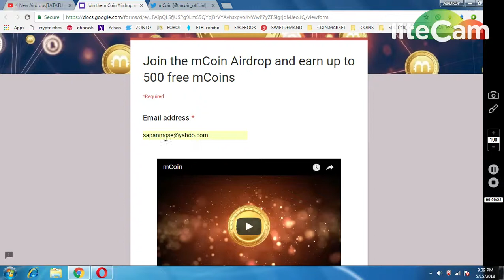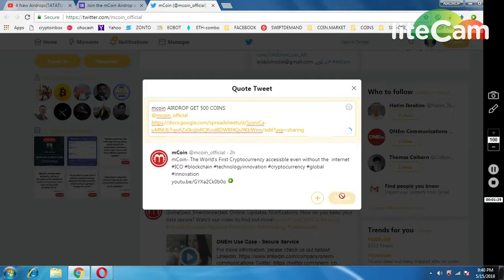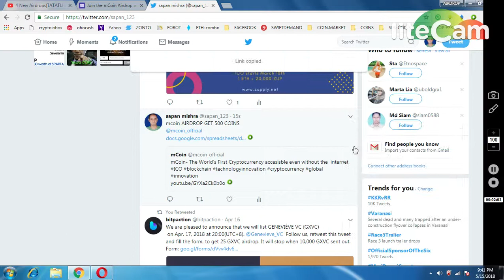500 mCOINS NEW AIRDROP || MUST PARTICIPATE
1) BOOKMARK MY SITE FOR TOKEN UPDATE ABOUT EXCHANGE

     PQlI22dostomA
3) JOIN MY TELEGRAM CHANEL FOR TOKEN EXCHANGE :